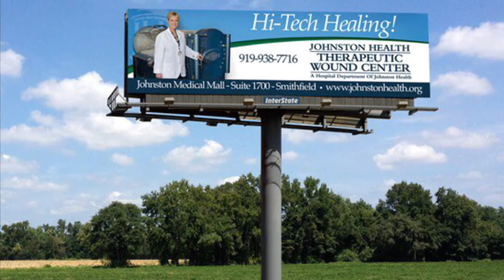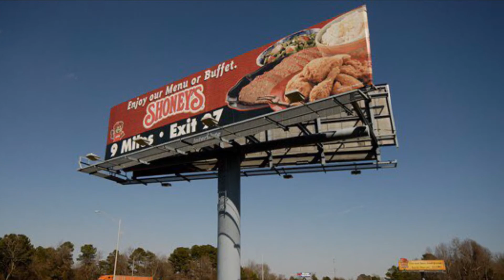Welcome to InterState Outdoor, Inc.!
Join us to learn about InterState Outdoor Inc.'s new location in Selma, NC!